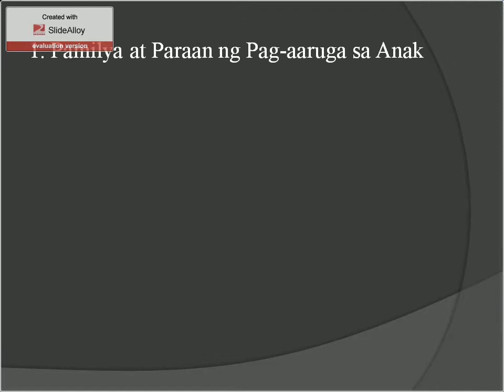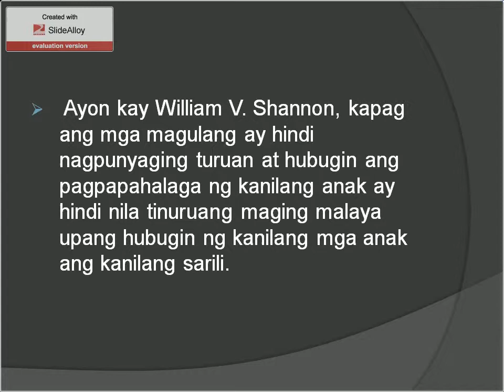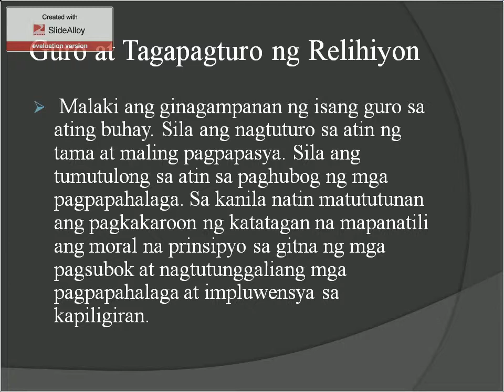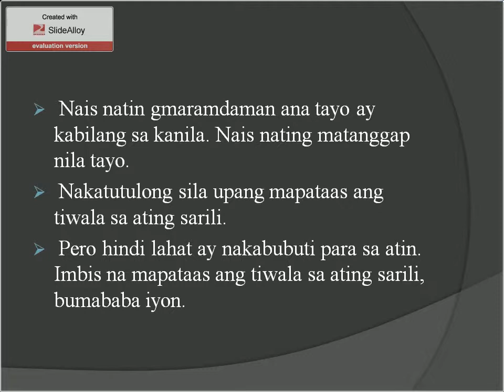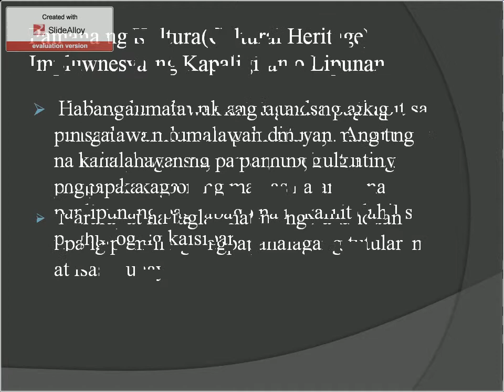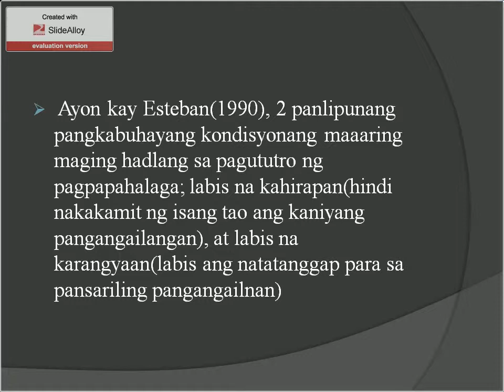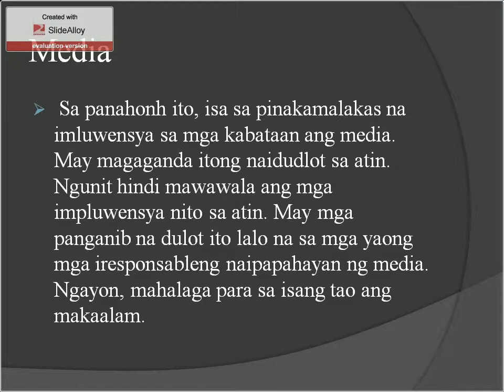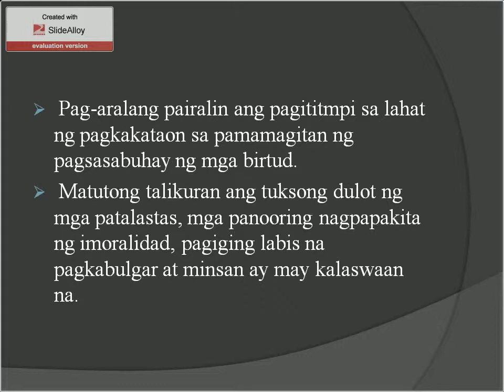DARSSTHS Values Video Presentation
Project in Values